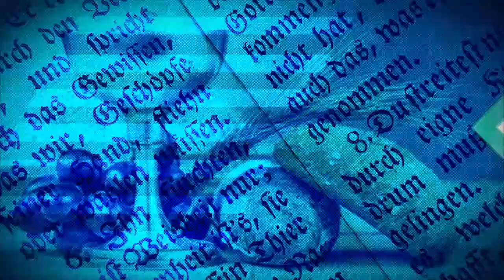ÉVANGILE DU JOUR DU 24 OCTOBRE 2023